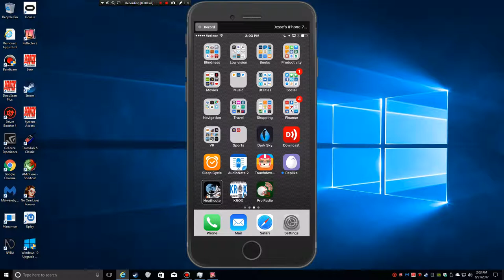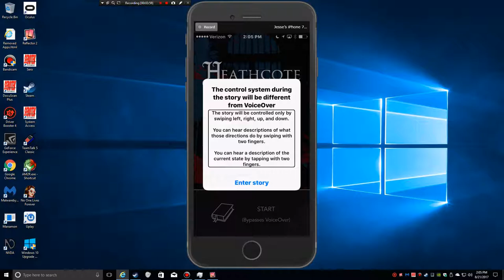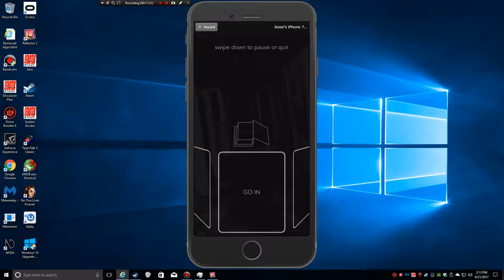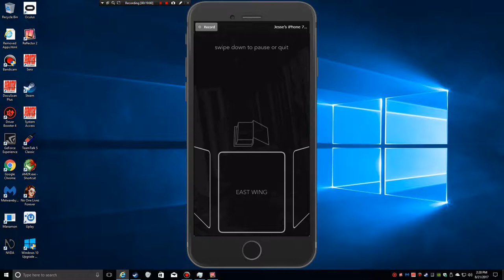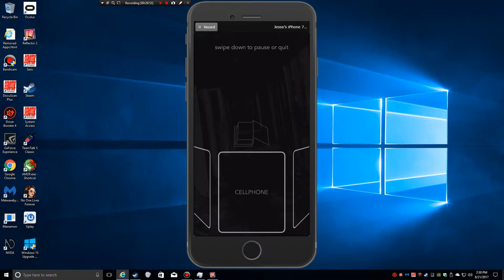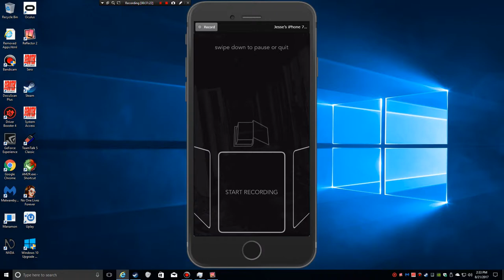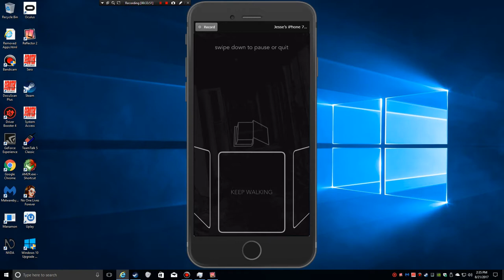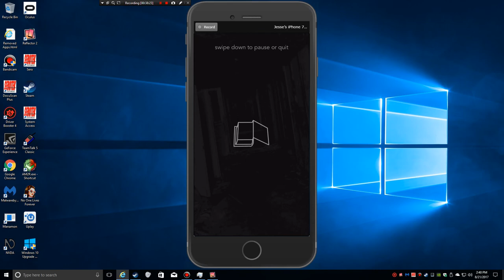Let's Play - Heathcote - Part 1/2 (IOS Accessible)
An accessible horror themed choose your own adventure game for IOS.  In part 1, we start exploring an old asylum for some kind of paranormal radio show.